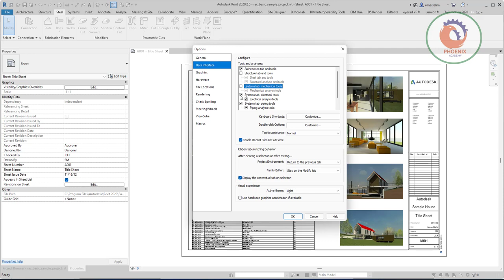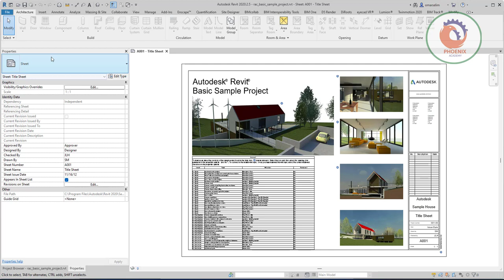User Interface Tools and analyses حيله بالريفيت